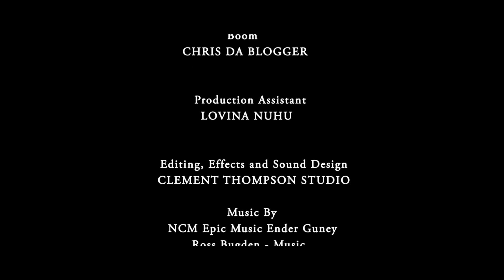OUR LITTLE SECRET Full Movie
A man is forced to acknowledge the sins of his past when he starts hearing the voice of his daughter's ghost...
Written by John Cowdell,
Produced & directed by CLEMENT THOMPSON (@clementronix) and EPRO FILMS

Elenora A. Paul - Wife
Efemena Sharon Nomuoja - Little Girl
Oluwafemi Ogunleye - Daddy